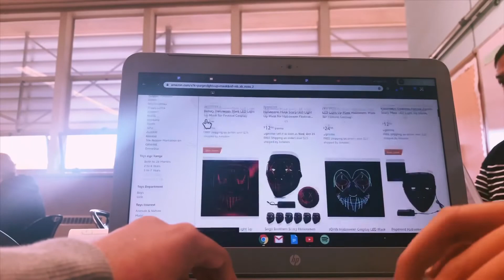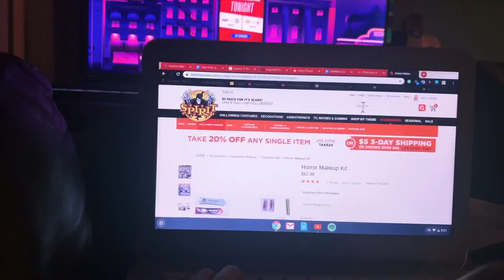GRWM for Halloween Pt.1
Intro -
Bryson Tiller - Let me explain